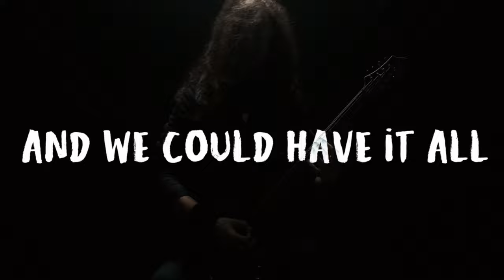INMATE - ...AND WE COULD HAVE IT ALL TRAILER 2 [2024]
New album LET THE DEAD BURY THEIR DEAD out APRIL 9TH.

CREDITS
Video directed and produced by Marko Duplišak.
Lyrics by Bezjak and Duplišak.
Produced, mixed and mastered by Uroš Boršič.
Recorded at A=432Hz.

INMATE ON TOUR 2024
Supporting EKTOMORF on Vivid black over Europe tour 2024
19.03. - DE - Göttingen, Musa Saal @ekto
20.03. - DE - Konstanz, Kulturladen
21.03. - BE - Bilzen, South of Heaven
22.03. - DE - Leipzig, Hellraiser
23.03. - DE - Selb, Rockclub
24.03. - DE - Osnabrück, Westwerk
25.03. - DE - Düsseldorf, Pitcher
26.03. - DE - Bremen, Tower Musikclub
27.03. - DE - Essen, Zeche Carl
28.03. - DE - München, Backstage
29.03. - AT - Wörgl, Komma
30.03. - CZ - Brno, Fléda Club
31.03. - CZ - Liberec, Bunkr Club
01.04. - CZ - Ostrava, Garage Club
02.04. - SK - Košice, Collosseum Club
03.04. - SK - Bracɪslava, Randal Club
04.04. - CH - Frauenfeld, Eisenwerk
05.04. - SI - Maribor, MC Pekarna Kulturni Klub
06.04. - HU - Bèkèscsaba, Csabagyöngye

Other dates:
09.04. - SI - Ljubljana, Ortobar /w Metropolis Official LTDBTD release party
27.04. - SI - Maribor, MC Pekarna Kulturni Klub /w
06.07. - AT - METAL&TATOO 2024, Wiednermichl